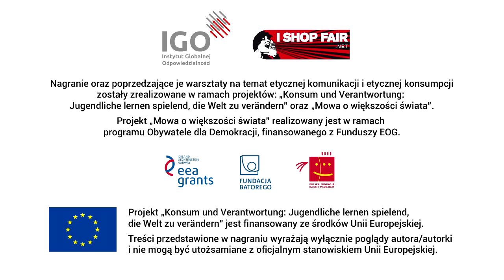ZST Mechanik Jelenia Gora film3 marzec2015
Uczennice i uczniowie szkoły ZST Mechanik w Jeleniej Górze promują Sprawiedliwy Handel z pomocą samodzielnie nagrywanych materiałów filmowych. Nagrania powstały po warsztatach na temat etycznej komunikacji i etycznej konsumpcji przeprowadzonych przez IGO w ramach projektów "Konsum und Verantwortung: Jugendliche lernen spielend, die Welt zu verändern" oraz "Mowa o większości świata"  dzięki dofinansowaniu pochodzącemu z Funduszy EOG oraz grantu Unii Europejskiej.